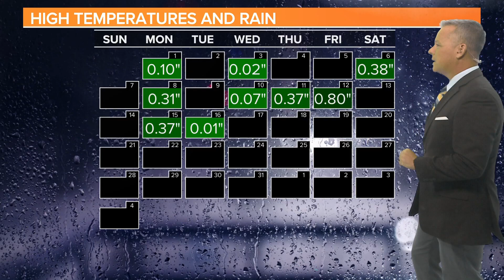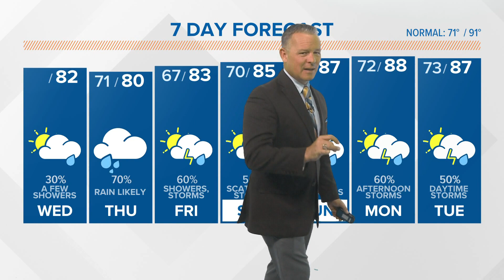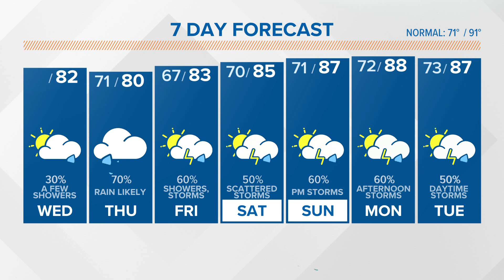Clouds, some rain possible today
The clouds will keep temperatures below normal again. Rain is likely Thursday. The unsettled weather pattern will continue Friday.